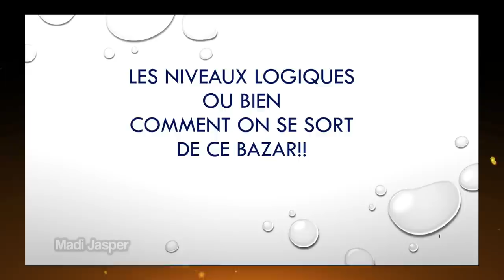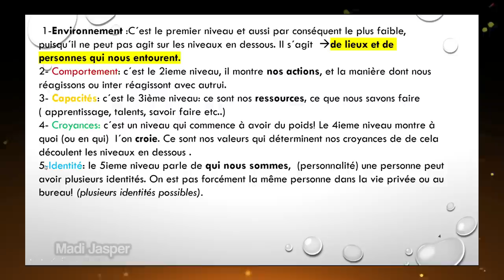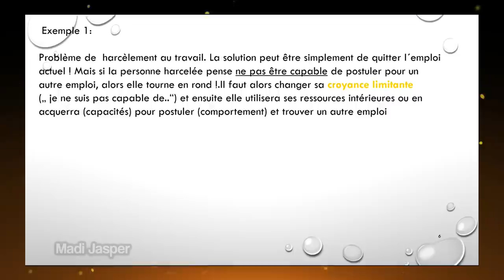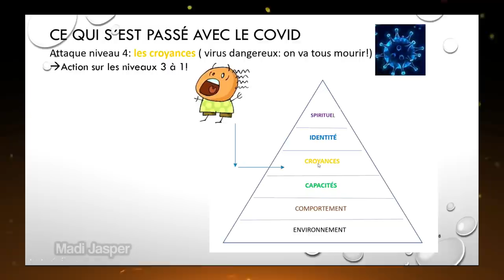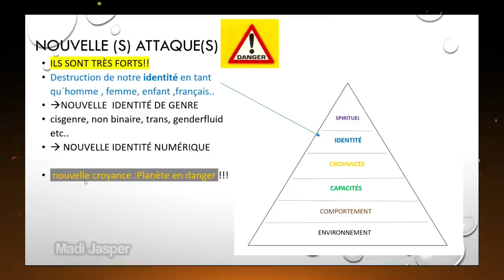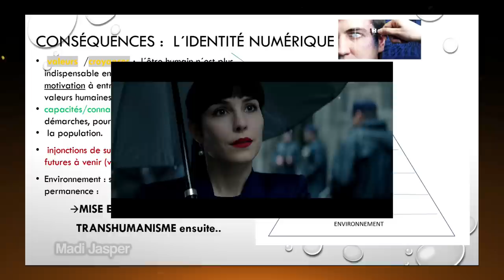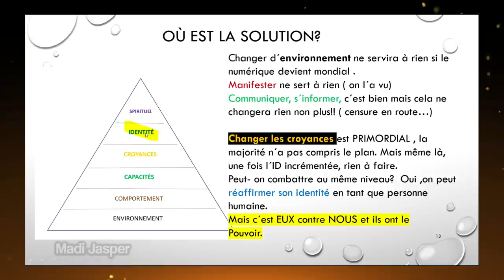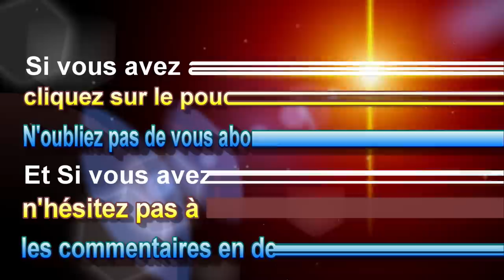les niveaux logiques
► Apprendre la cartomancie, c´est facile!
► Playlist  ♋ Astrologie védique et uranienne